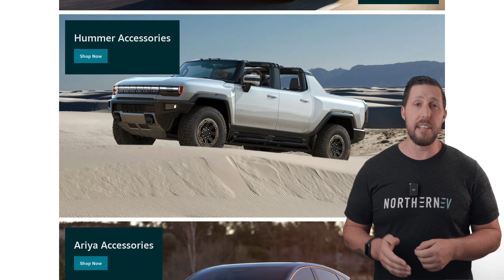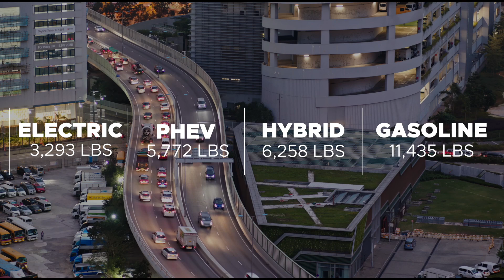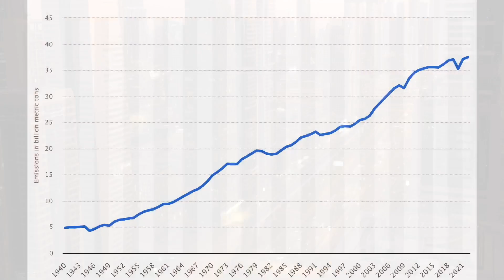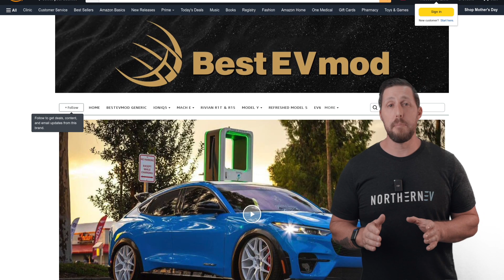Electrifying the Future: Can Electric Vehicles Save Our Planet from Climate Change?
In this eye-opening video, we explore the pivotal role that electric vehicles (EVs) could play in the fight against climate change. Join us as we delve into the facts, challenges, and potential of EV adoption. Discover how transitioning to electric vehicles can significantly reduce carbon emissions, contributing to a cleaner and healthier planet. Don't miss this opportunity to stay informed and be part of the movement for a sustainable future. Together, we can make a difference!